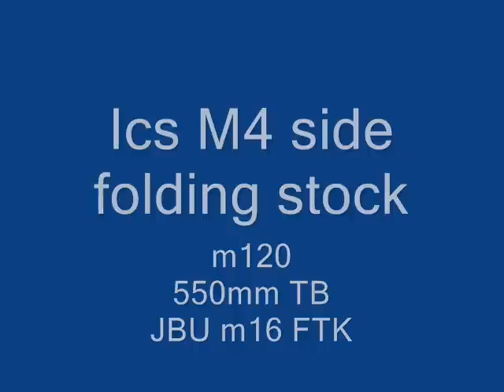Ics m4 m120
just a video of my m4 on a very windy day